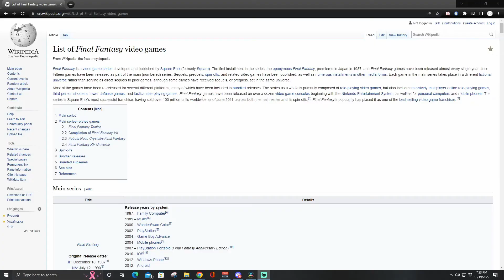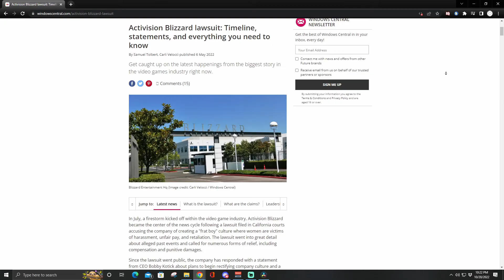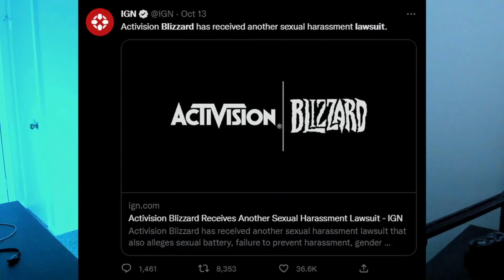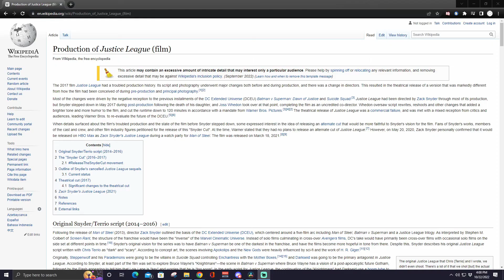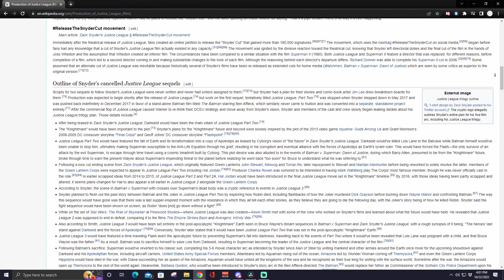Overwatch 2 is Not a Sequel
Overwatch 2 doesn't really feel like a full sequel to Overwatch, but why is that?